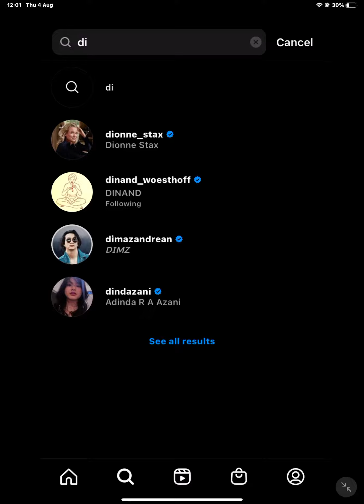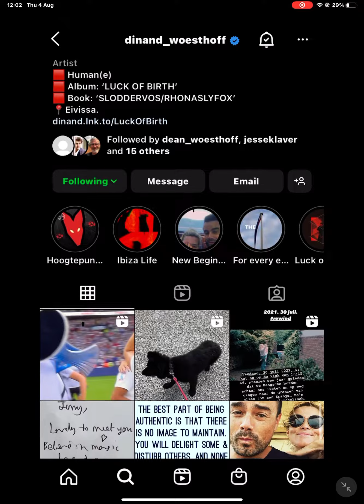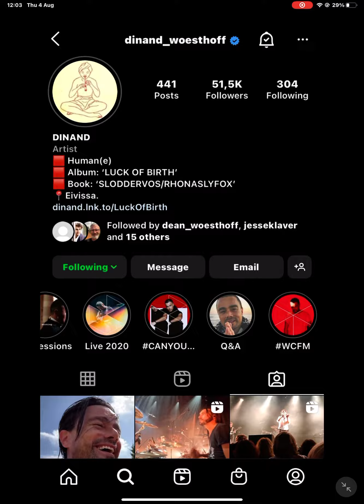4 August 2022